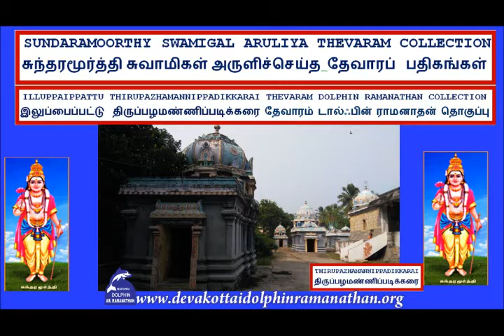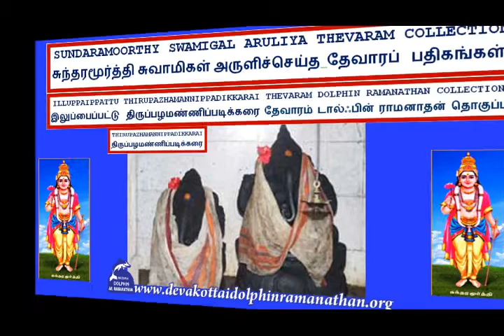THEVARAM SONGS VOL 622 DOLPHIN SUNDARAR THEVARAM 22 DOLPHIN THIRUPAZHAMANNIPADIKKARAI MUNNAVAN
I,Dolphin AR.Ramanathan(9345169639)residing at 16,NEW LIG COLONY,ANNA NAGAR,MADURAI-625020 have uploaded a video of THEVARAM SONGS VOL 622 DOLPHIN SUNDARAR THEVARAM 22 DOLPHIN  THIRUPAZHAMANNIPADIKKARAI ILUPPAIPPATTU MUNNAVAN  DOLPHIN RAMANATHAN COLLECTION    தேவாரம் பாடல்கள் 622ம் தொகுப்பு சுந்தரர்   தேவாரம் 22 திருப்பழமண்ணிப்படிக்கரை இலுப்பைப்பட்டு  முன்னவன் டால்ஃபின்    ராமனாதன் தொகுப்பு I humbly request the original owners and THE SINGER OF THESE SONGS to allow the songs uploaded to be used for the welfare of devotees.I have uploaded this video only as a FAIR USE and not with the intention of commercial or monetary benefits nor to compete with the original owners nor to create a negative impact in their market.My intention is to serve Devotees and i do not want monetary or commercial benefit.I HUMBLY REQUEST THE ORIGINAL OWNERS TO KINDLY ALLOW ME TO USE THE SONG AND I DO NOT WANT ANY MONETARY BENEFITS